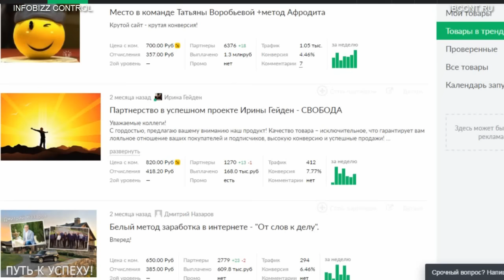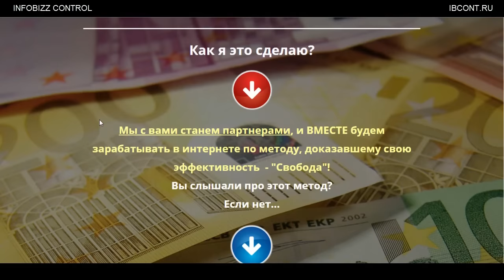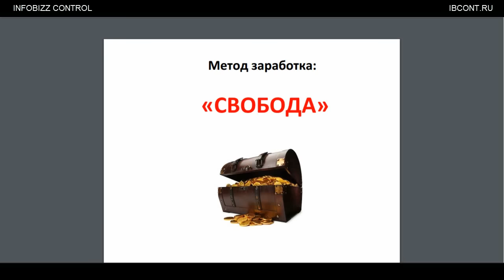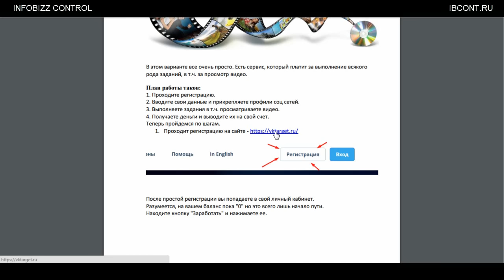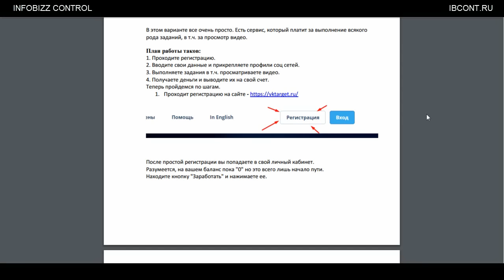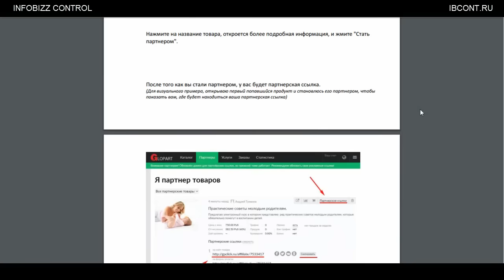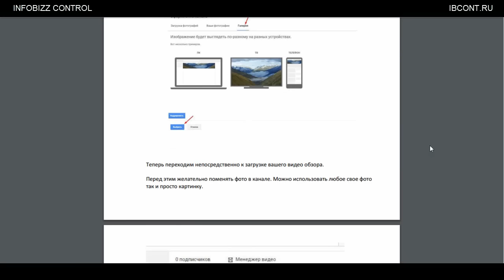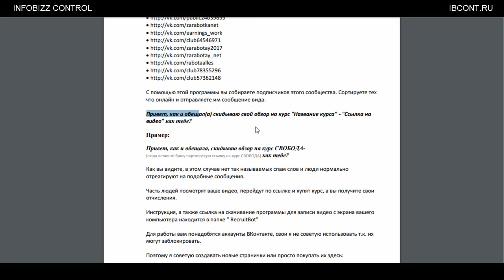ПАРТНЕРСТВО В УСПЕШНОМ ПРОЕКТЕ ИРИНЫ ГЕЙДЕН - СВОБОДА / ЧЕСТНЫЙ ОБЗОР / СЛИВ КУРСА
Сегодня обзор на курс "Стабильный заработок по методике "Свобода" - от 3500 рублей в день!".
Данный курс уже два месяца не выпадает из лидеров продаж на глопарте. Не совсем понятна такая популярность. Так как продажник довольно стандартный и цена не маленькая в сравнении с другими говно-курсами глопарта.